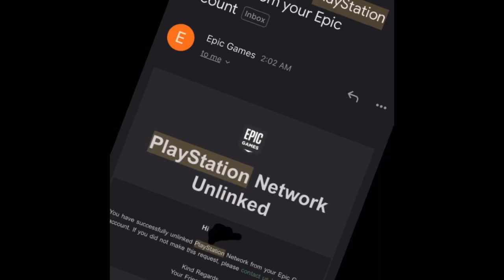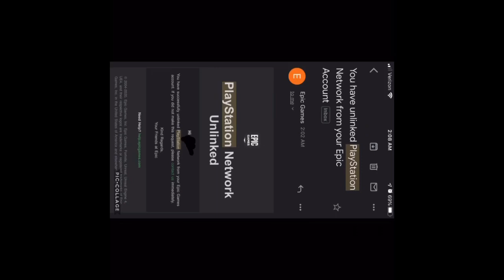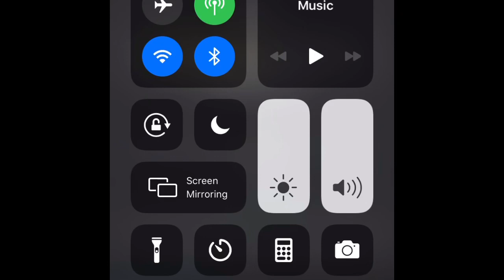I got my account back